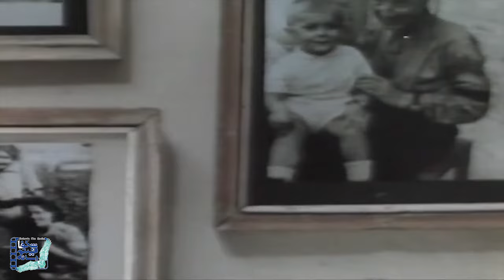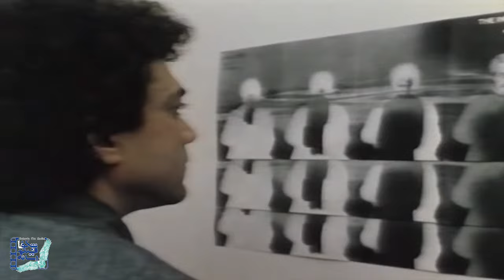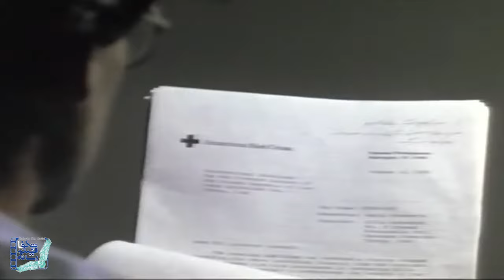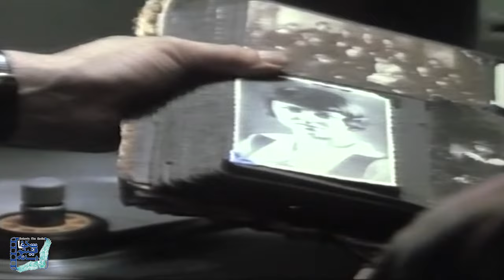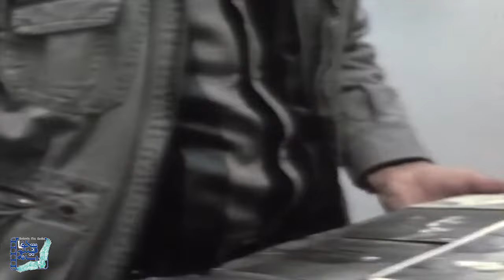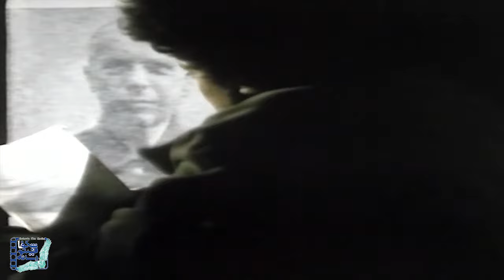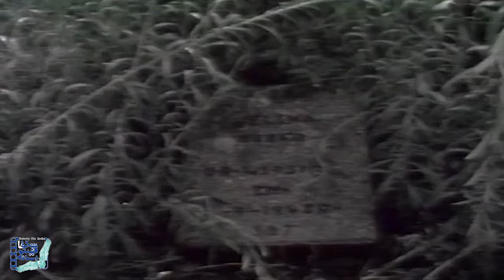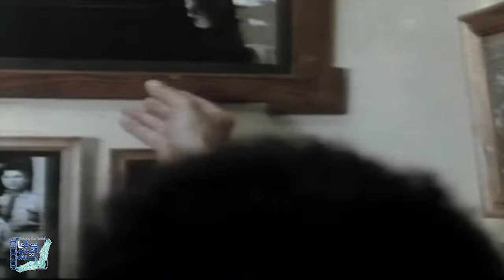فیلم سینمایی یار در خانه - کامل | Film Yar Dar Khaneh - Full Movie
فیلم یار در خانه - کامل

خلاصه داستان:
داستان این فیلم از این قرار است که «سهراب» پس از مشاهده فیلمی در تلویزیون که بر اساس مهاجرت لهستانی ها در جنگ جهانی دوم به ایران ساخته شده ، تصمیم می گیرد به دنبال بستگانش که گمان می کند لهستانی تبار هستند، بگردد...

بازیگران:
رضا صابری، احمد فخر، آنا بورکوفسکا و فریدون صلاحی

کارگردان: خسرو سینایی
تهیه کننده:  امیر محمدی و مهدی احمدی
نویسنده: خسرو سینایی

Film Yar Dar Khaneh - Full Movie

Synopsis:
The story of this film is that «Sohrab» after watching a film on TV based on the migration of Poles to Iran in World War II, decides to look for his relatives who think they are Polish ...

Release: 1987

Cast:
Reza Saberi، Ahmad Fakhr، Anna Borkowska and Fereydoun Salahi.

Director: Khosrow Sinai
Producer:  Amir Mohammadi and Mehdi Ahmadi
Author: Khosrow Sinai